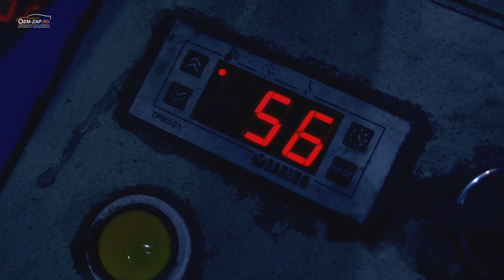Ремонт ГБЦ D4hb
Настоящий Корейский долгожитель D4HB, надежный и крепкий ДВС. Но и он имеет свой ресурс, который значительно уменьшается в случае пренебрежительного отношения к автомобилю и несвоевременного обращения за ТО, что часто приводит к необходимости полного восстановления двигателя. Капремонт является долгим и дорогостоящим мероприятием.

Находимся по адресам:
👇👇👇👇👇👇👇👇👇ЖМИ КНОПКУ "ЕЩЁ"👇👇👇👇👇👇👇👇👇

Север
🕘🔛🕗 График работы: с 9 до 20 без выходных.